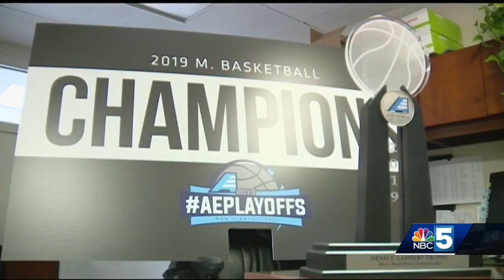Revenge tour complete: UVM basketball wins America East championship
Catamounts finally solve UMBC, punching their ticket to the NCAA tournament.